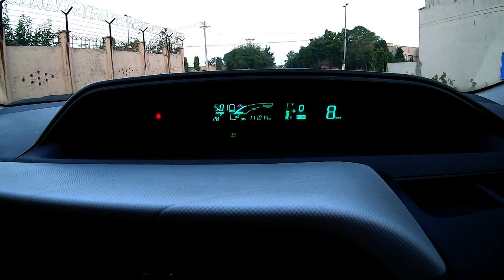Toyota Aqua Sincere Opinion